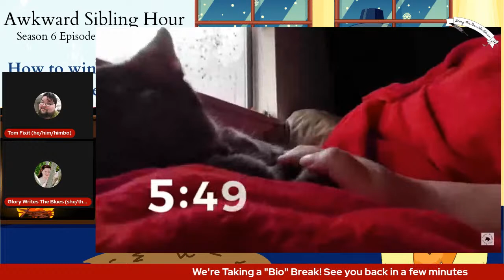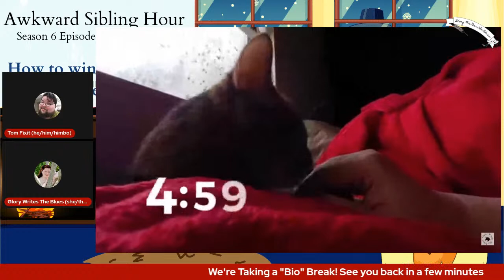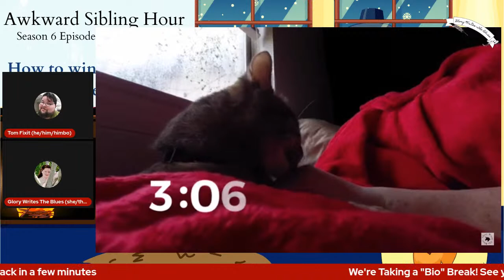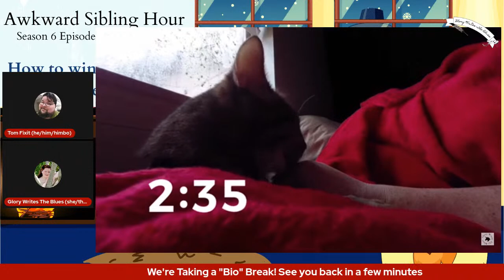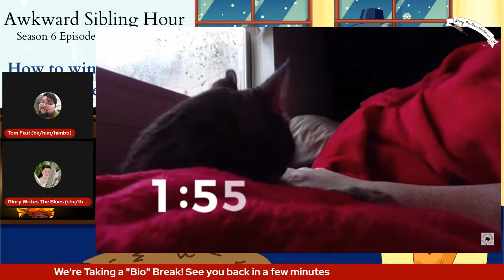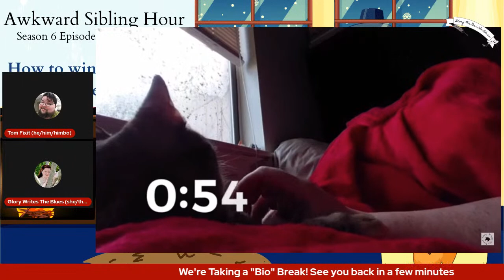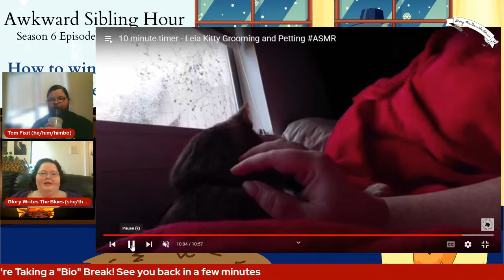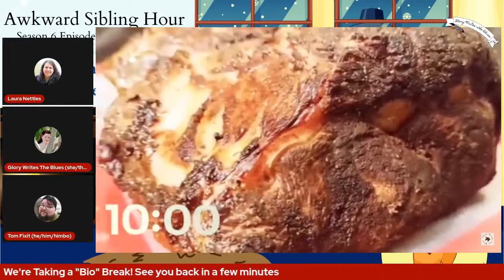Tongue-Tied or Hog-Tied There's So Many Ways to Play with Friends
Life is hard enough these days. Let's learn the skill that makes life easier for everyone! Playing is a way more important skill than you might realize. Pack a cooler of your favorite drinks, grab your chair and join us as we talk about partying and playing like a pro and maybe gaining a few new friends along the way

Everyone is welcome to join us and participate in this live chat, comment later or lurk to your heart's content ❤ You'll be able to contribute to this discussion with your unique perspective

Tom’s Book: Save My Computer: A Guide to Fixing Problems Caused by Malware, Viruses, and Age

To appease The Gods of The Algorithms, we use Tube Buddy